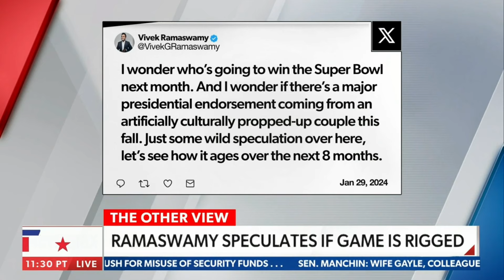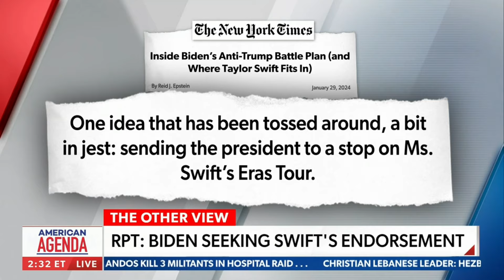Melanie Collette Offers Blunt Assessment of Those Swayed By a TaylorSwift Political Endorsement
This excerpt from the Newsmax TV program "American Agenda,"  broadcast on 1/30/24 and featuring Melanie Collette of the Project 21 black leadership network, has been posted under fair use guidelines for the purpose of non-profit, educational public debate by the National Center for Public Policy Research, a 501(c)(3) educational foundation under the Internal Revenue Code. For more discussion of these issues, please visit: